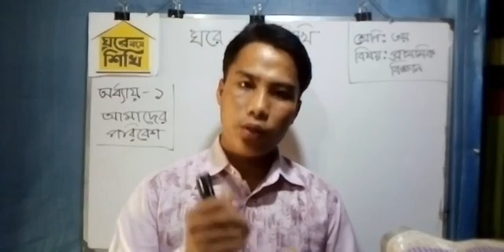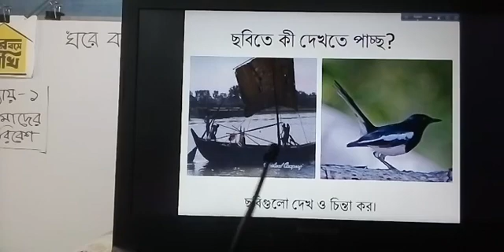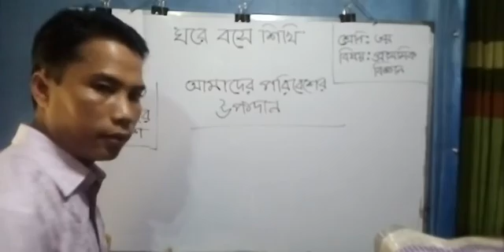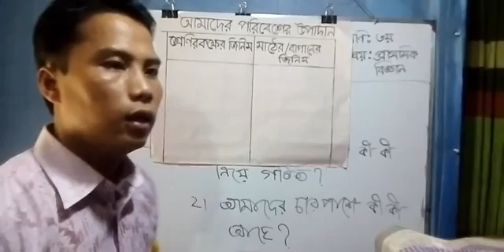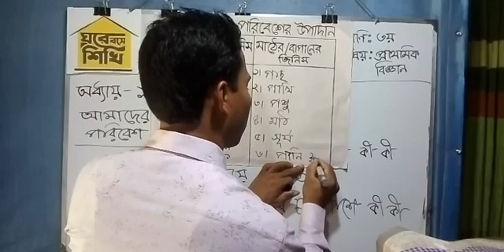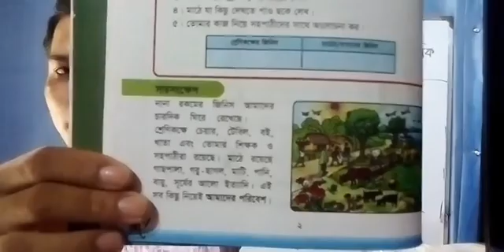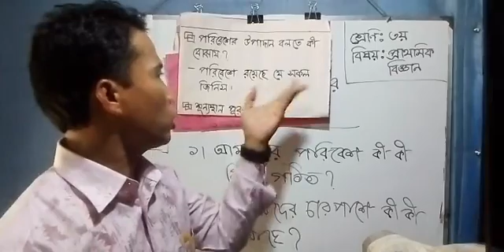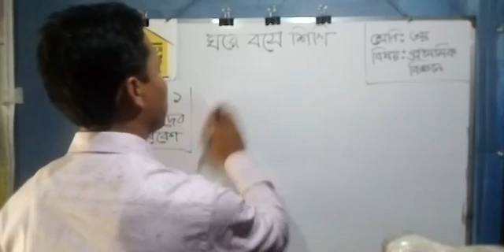শ্রেণী II ৩য়II বিজ্ঞান II অধ্যায় ১ II আমাদের পরিবেশ II পাঠ ১,২ II ১৭ জুলাই